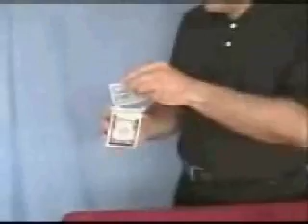Escalator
Gaetan Bloom